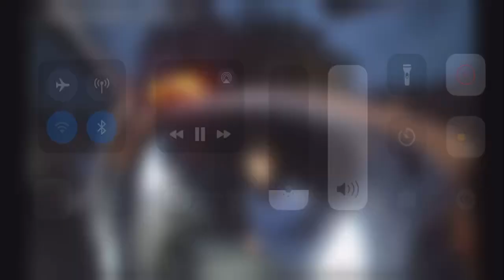Old Footage Of NBAYoungBoy Being Arrested